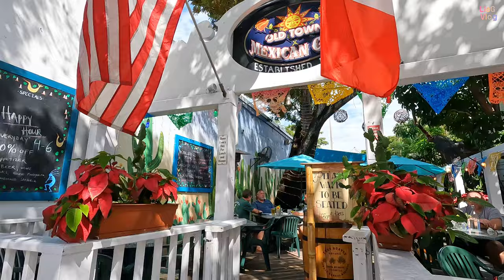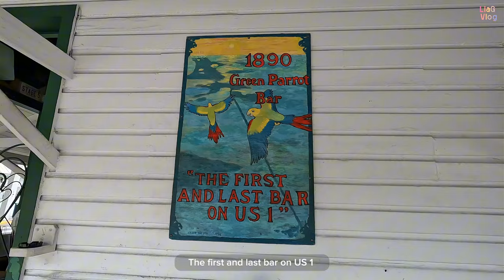Snorkeling in World's Third Largest Coral Reef - Florida's Coral Reef Snorkeling Tour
The Florida coral reef is the only coral reef system in the continental United States. It stretches along the southeastern coast of Florida, starting near Miami and extending southward to the Florida Keys. It's part of the larger Caribbean reef system and is known for its diverse marine life and vibrant coral formations.

Unfortunately, like many coral reefs around the world, the Florida coral reef faces numerous threats, including climate change, ocean acidification, pollution, overfishing, and coastal development. These factors have contributed to coral bleaching events and declines in coral cover in recent years.

On our second day her in Key West, Florida, we join a snorkeling boat tour in the world's third largest coral reef! We saw many different tropical fish. Unfortunately, the heat wave from last year 2023 created a big damage to the coral, the coral reef is not as vibrant as it was before. Let do our part to protect the beautiful coral reef. Wear reef safe sun screen!